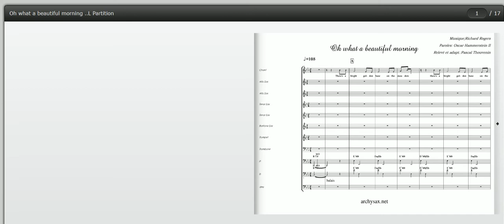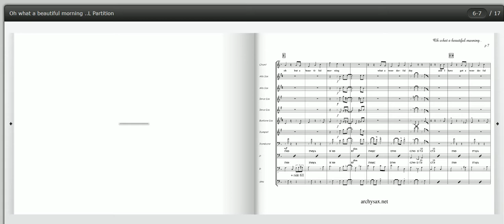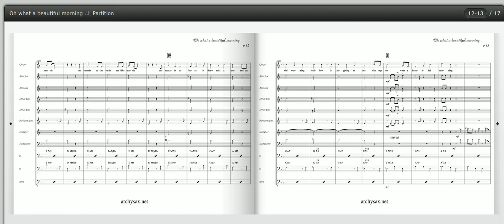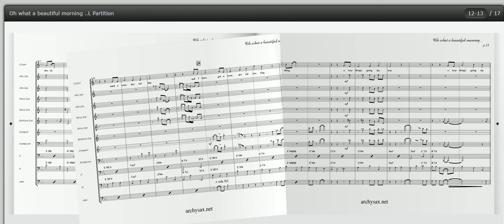Oh what a beautiful morning , Rogers & Hammerstein II , Ray Charles, big band score, archysax.net